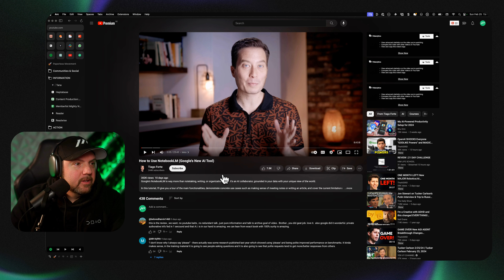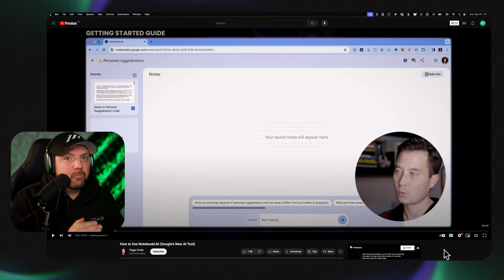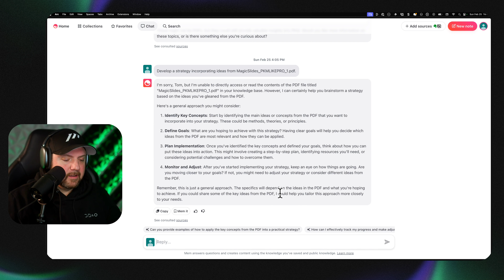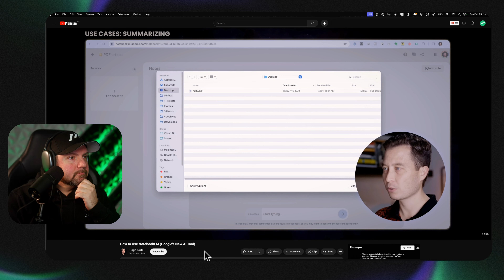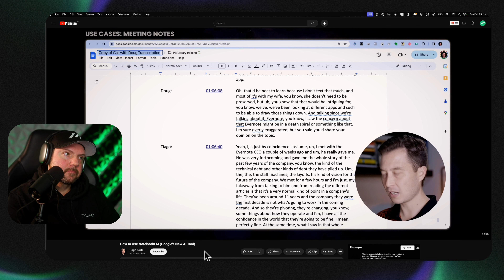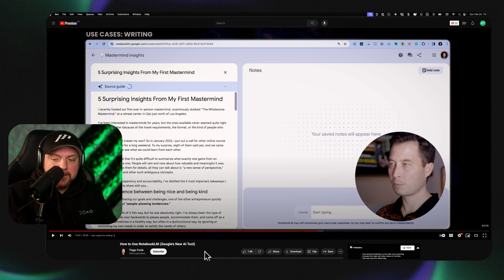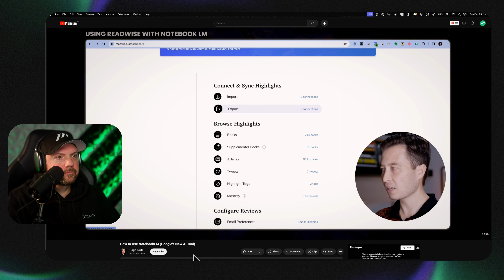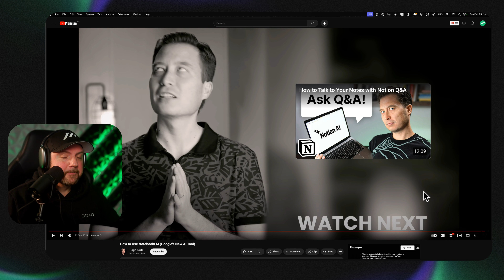How to Use NotebookLM (Google's New AI Tool) - Tom Solid reacts to Tiago Forte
🛠️ TOOLS WE USE AT PAPERLESS MOVEMENT

If you own the copyright of content showed in this video and would like it to be removed, write email to

🎥 VIDEO CHAPTERS
00:00 Introduction to NotebookLM
01:55 Exploring the Features of NotebookLM
18:40 Comparing NotebookLM with Other AI Tools
25:07 Exploring the Features of NotebookLM
33:51 Using NotebookLM for Writing and Research
45:19 Limitations and Future Improvements of NotebookLM